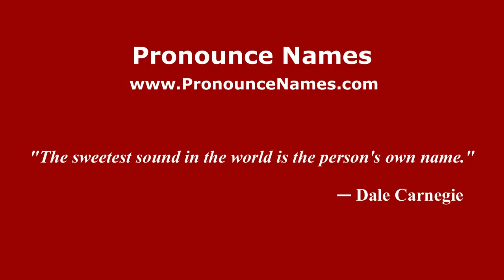How to pronounce Mikhail Mikhailovich Bakhtin (Russian/Russia) - PronounceNames.com